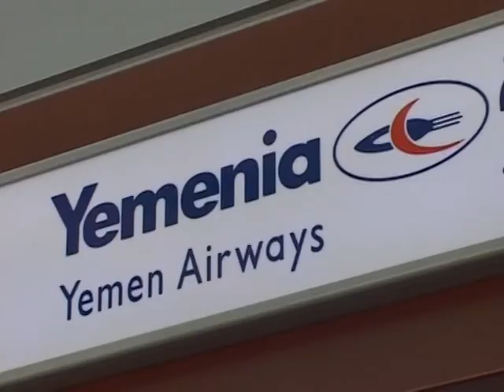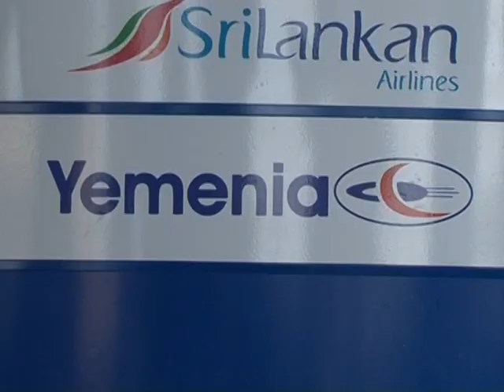Airbus A310 cai no Oceano Índico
Um Airbus A310 da companhia aérea estatal do Iêmen, Yemenia, com 153 pessoas a bordo caiu no Oceano Índico na madrugada desta terça-feira perto do arquipélago das Comores. Uma criança de cinco anos foi resgatada com vida.